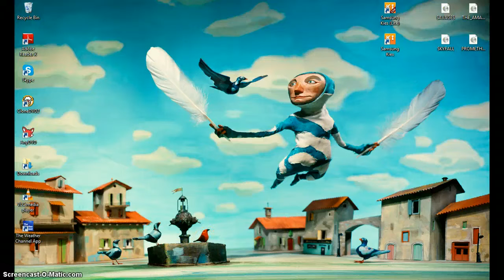minecraft solo ep.1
sorry my 2 friend were using the interne so it was llagy